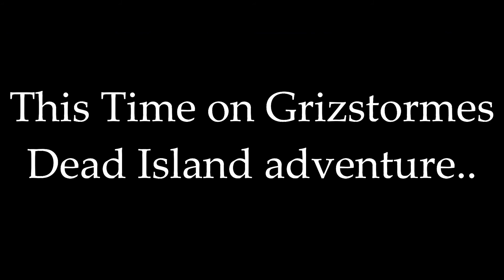Dead Island Let's Play #4 Back in Banoi!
My PSN is grizstorme01
my discord is Grizstorme #6756